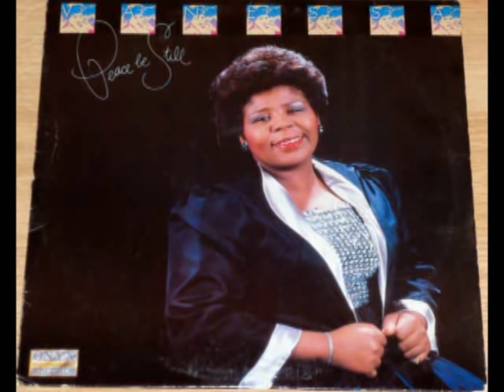"Peace Be Still" Vanessa Bell Armstrong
Vanessa Bell Armstrong title track  "Peace Be Still"                "1983"